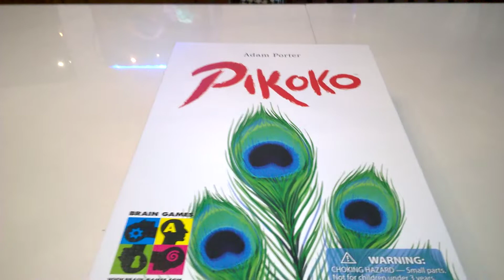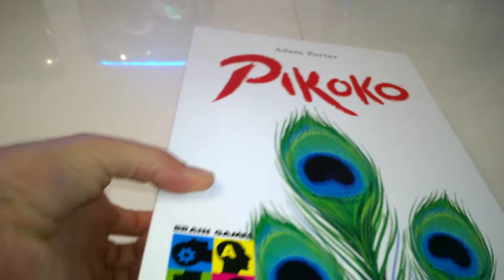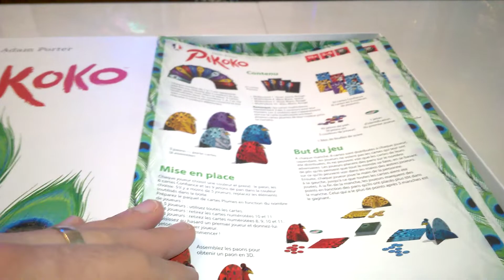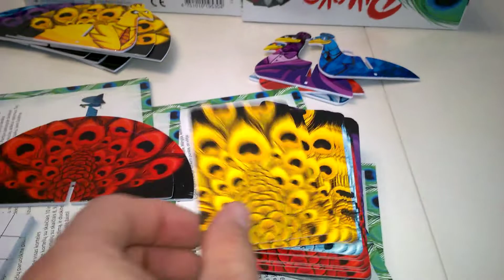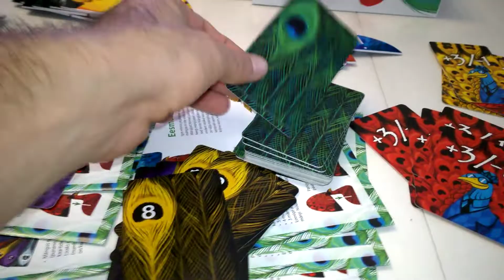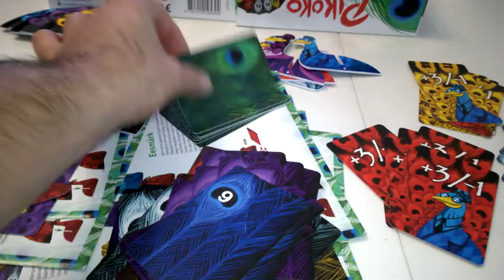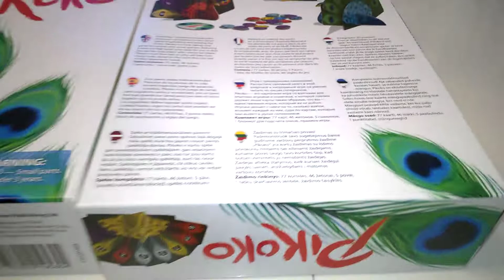Pikoko - unboxing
Pikoko - unboxing Recenzja na gdzie każdego dnia opisuję inną grę, klocki lub zabawkę kreatywną - zapraszam